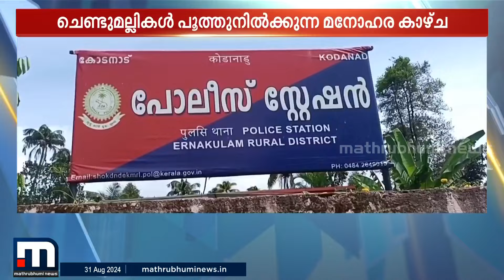കാക്കിക്കുള്ളിലെ കർഷകർ ! ചെണ്ടുമല്ലി പൂക്കളാൽ നിറഞ്ഞ് പോലീസ് സ്റ്റേഷൻ മുറ്റം | Police Station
കാക്കിക്കുള്ളിലെ കർഷകർ ! ചെണ്ടുമല്ലി പൂക്കളാൽ നിറഞ്ഞ് പോലീസ് സ്റ്റേഷൻ മുറ്റം, പൂന്തോട്ടമൊരുക്കിയത് പോലീസുകാർ തന്നെ

മാറുന്ന ലോകത്ത് കൂടുതൽ മാറ്റങ്ങളോടെ. പുതിയ വേഗത്തിൽ. പുതിയ ലുക്കിൽ.
മാതൃഭൂമി ന്യൂസ്.

Happy viewing!